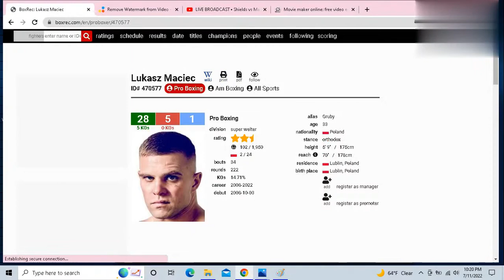Caoimhin Agyarko BEATS A TUFF TUFF Lukasz Maciec